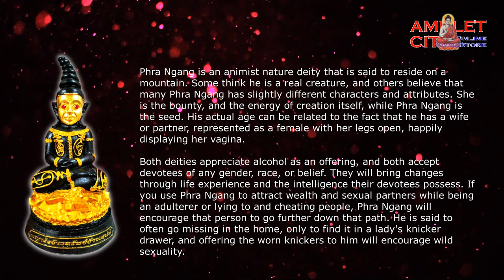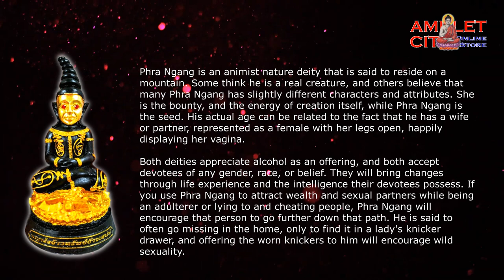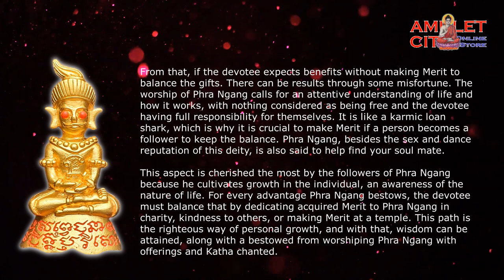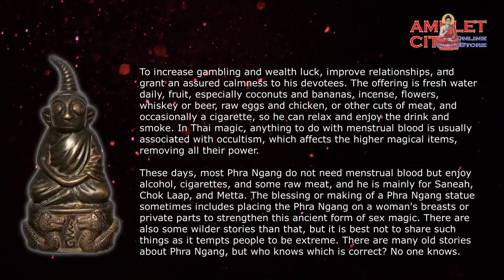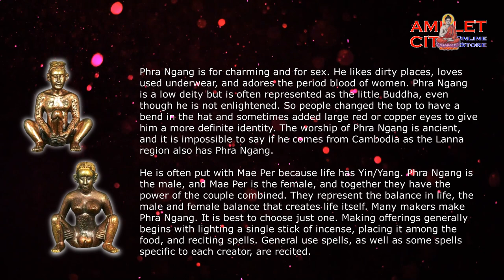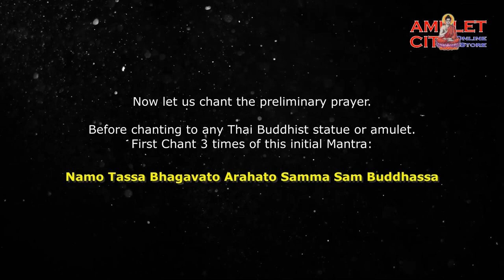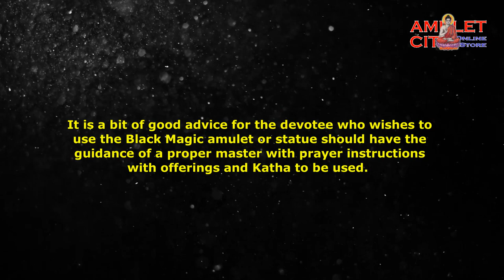A Short Legend Story and Katha of Phra Ngang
An example of these Katha is described below. It is used to increase the powers of your Phra Ngang, The Katha for Phra Ngang varies wildly and depends on the maker, but these are considered interchangeable.

Namo Tassa Bhagavato Arahato Samma Sam Buddhassa (3 times)
•  The first spell: The heart spell of Phra Ngang (This spell may be used daily on all forms of Phra           Ngang. This spell builds rapport
and trust between you and your Phra Ngang and enhances its power. )
•  The second spell: The spell for seeking assistance.
•  The Third spell: Spell for Saneah and Lust. (Indicate your wish after finishing the spell.)
•  The fourth spell: The spell for paying respects to Phra Ngang.
•  The fifth spell is The spell for issuing a vow. (Inform your Phra Ngang of your wishes after reciting this. Make sure to deliver on whatever you have vowed.)

It is a bit of good advice for the devotee who wishes to use the Black Magic amulet or statue should have the guidance of a proper master with prayer instructions with offerings and Katha to be used.